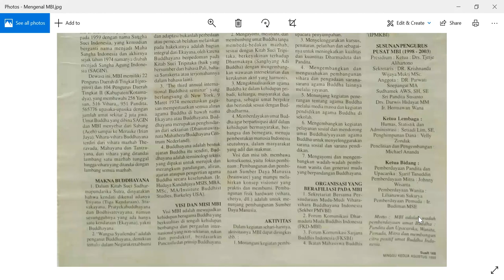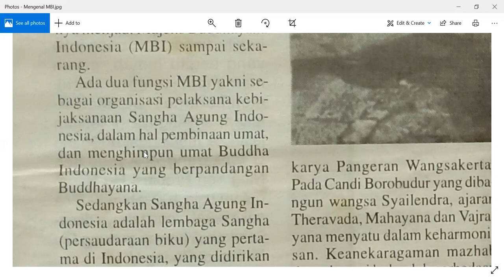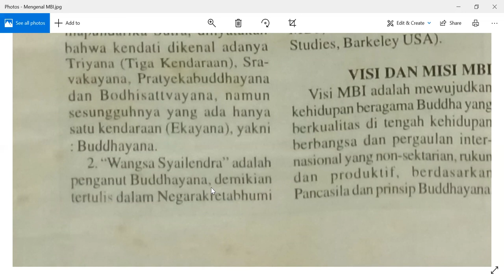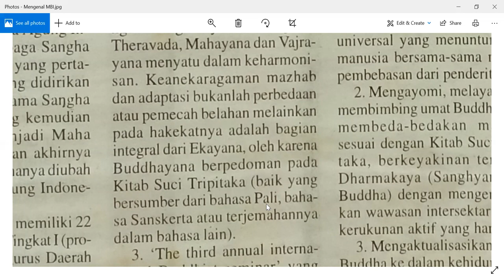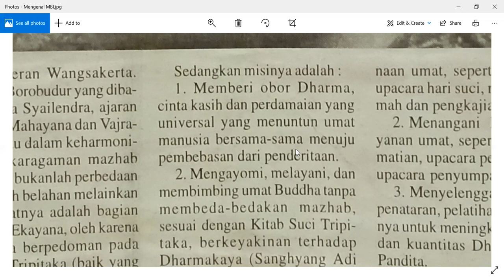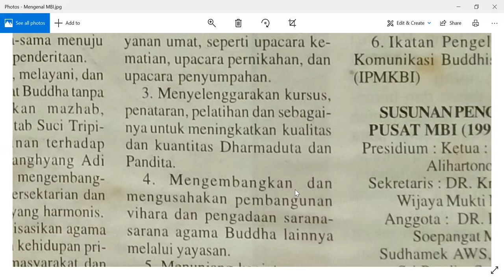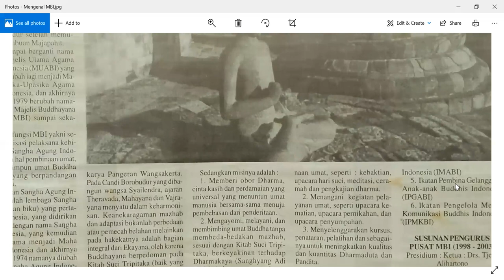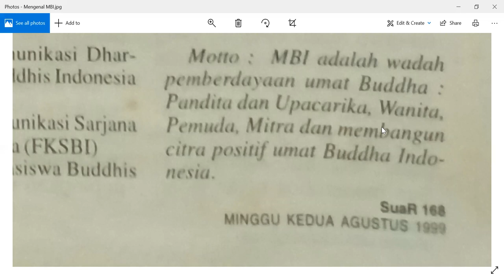Melawan Lupa (Bagian 1) - Mengenal MBI berdasarkan Catatan Sejarah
mengenal Majelis Buddhayana Indonesia (MBI) berdasarkan catatan sejarah